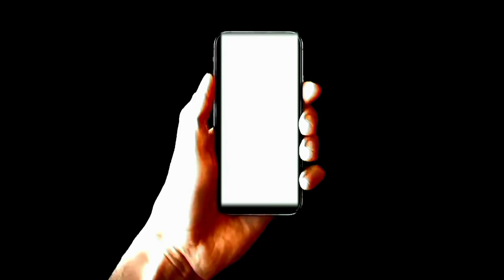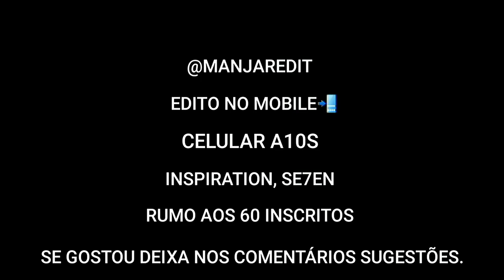FAKE AMOR - MELODY (FREE FIRE EDIT) SINCRONIZADA 🇧🇷 ETILO, RUOK FF APELAPATO999 🇧🇷 ZULLU771 FF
Crédito ao ZULLU771 ff
Edit sincronizada - FAKE AMOR MELODY

EDITO NO MOBILE 📲
CELULAR A10S
EDITOR DE VÍDEO-KENERMASTER E POWER DIRECT
RUMO AOS 60 INSCRITOS
O SEGREDO É NUNCA DESISTE

CANAIS QUE EU FAÇO EDIT
YZAK ff
BROKEN GAMING
ZULLU771
Seguir eles aí
Inspiration se7en ruok ff

Veja mais edit no meu canal amo vc❤